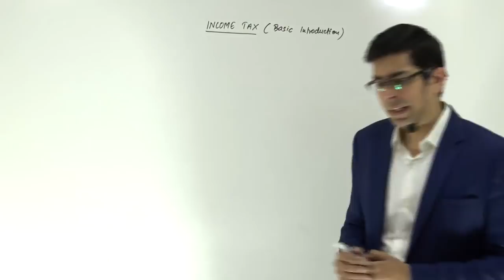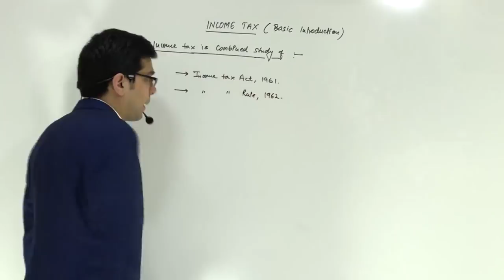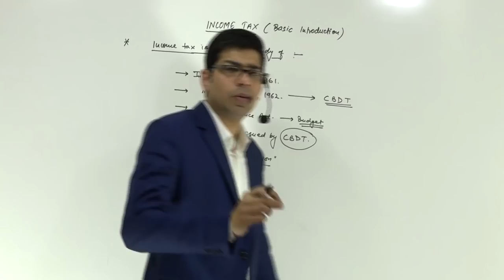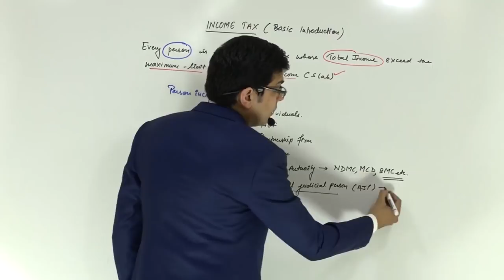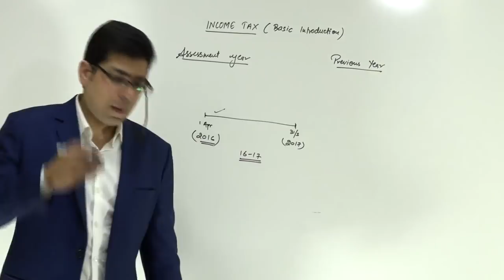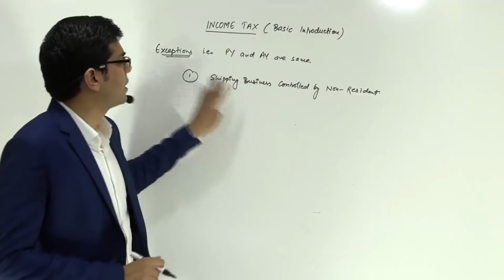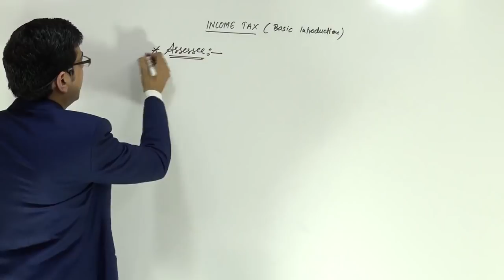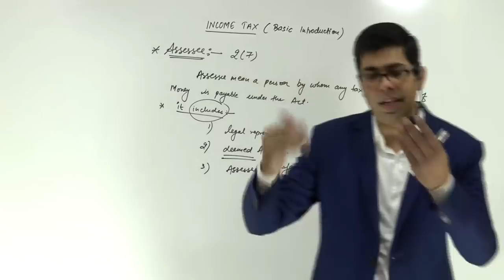Introduction to Income Tax | By Prof. Vinit Kumar (PG-TAX, Spec., UGC-NET, LLB)